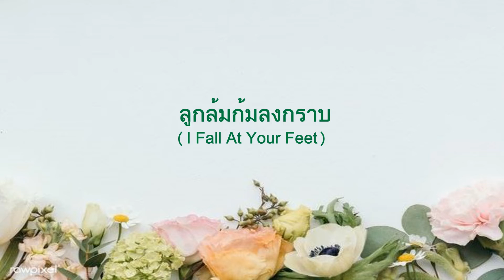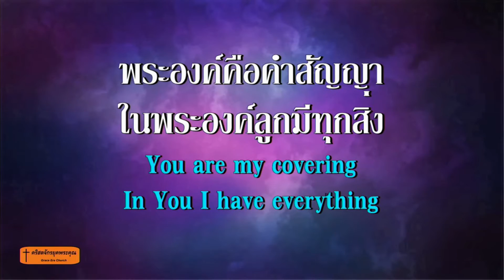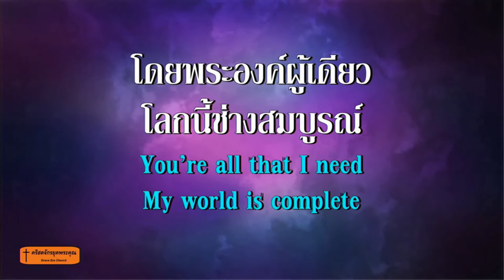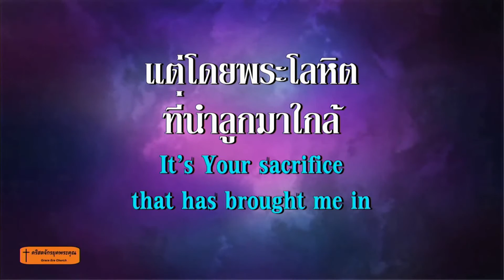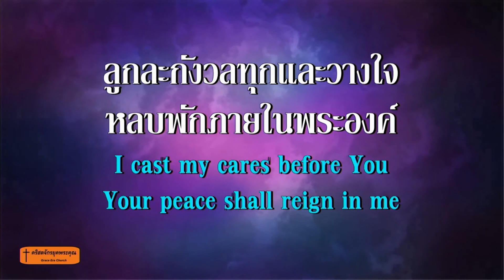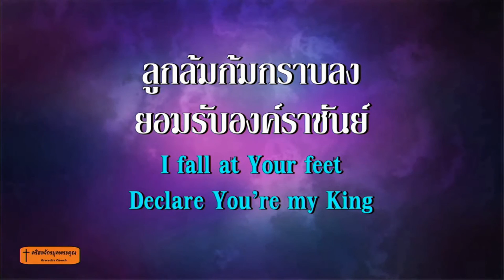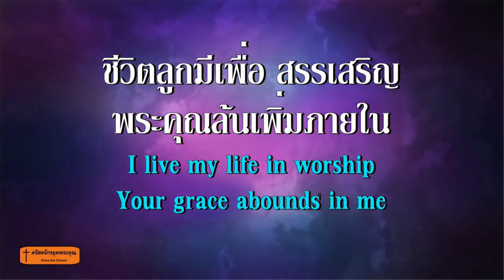281.ลูกล้มก้มลงกราบ 200329